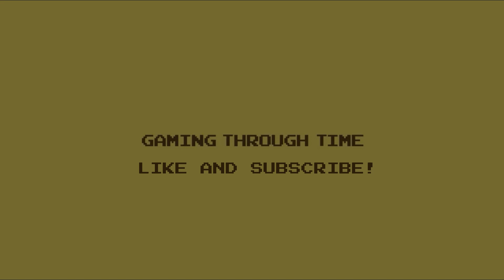30 Games Released for the NES in 1992! [Part 1 of 3]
A compilation of games released for the Nintendo Entertainment System in 1992.

00:00 Intro
00:07 Attack of the Killer Tomatoes
00:22 Bucky o'Hare
00:41 Cowboy Kid
00:55 Die Hard
01:10 Dragon Fighter
01:25 KickMaster
01:40 Legends of the Diamond
01:54 Mega Man 4
02:15 Monster in my Pocket
02:29 Motor City Patrol
02:44 Nightshade
02:58 Rampart
03:13 Sword Master
03:23 The Addams Family
03:42 Wheel of Fortune: Featuring Vanna White
03:57 Hook
04:11 F-15 Strike Eagle
04:26 Godzilla 2: War of the Monsters
04:42 Hudson Hawk
04:57 M.C. Kids
05:12 Sesame Street: Countdown
05:26 Star Trek: 25th Anniversary
05:41 Super Spy Hunter
05:56 Teenage Mutant Ninja Turtles III: The Manhattan Project
06:16 Terminator 2: Judgment Day
06:31 Dragon Warrior III
06:52 Fisher-Price: Firehouse Rescue
07:07 G.I. Joe: The Atlantis Factor
07:23 Gemfire
07:37 Ghoul School